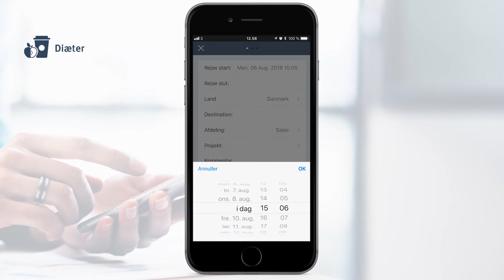Acubiz Diæter - Registrer dine diæter med app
Hurtig registrering af rejsegodtgørelse, når du er på farten. Acubiz gør det nemt og enkelt!